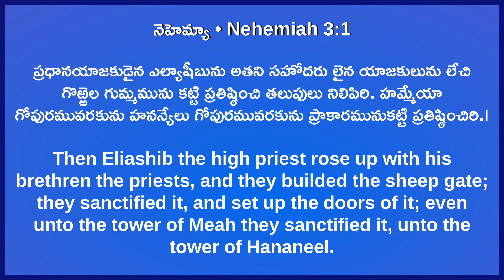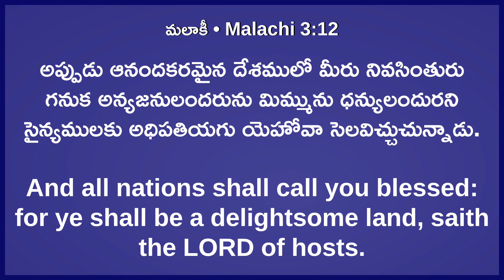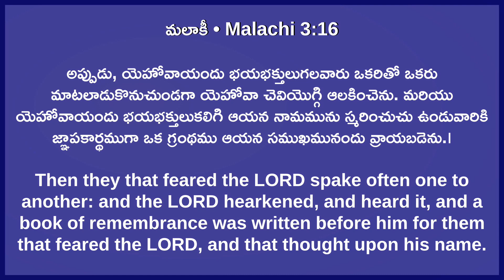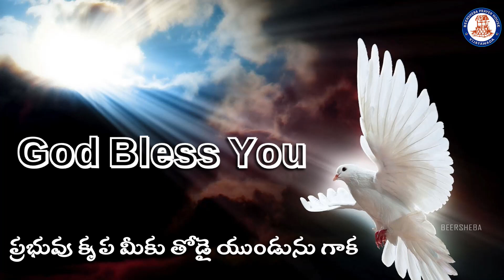Special Message || ప్రత్యేక సందేశం || 14-07-2021 || Sis.Nesha Kumari